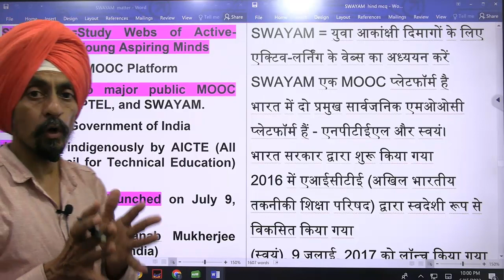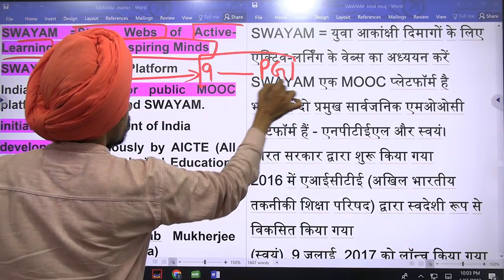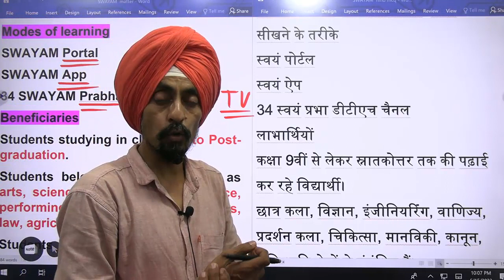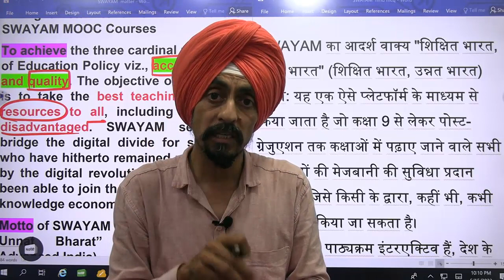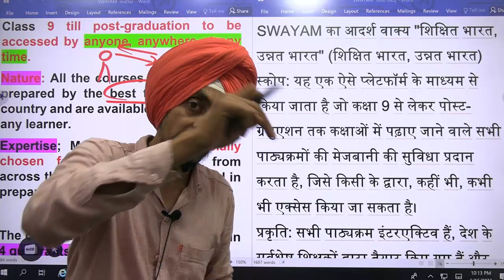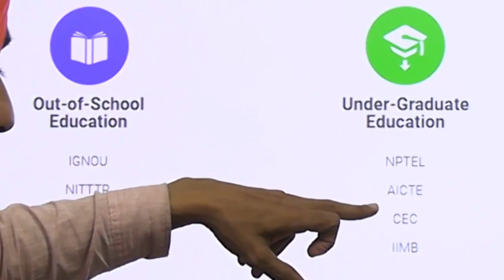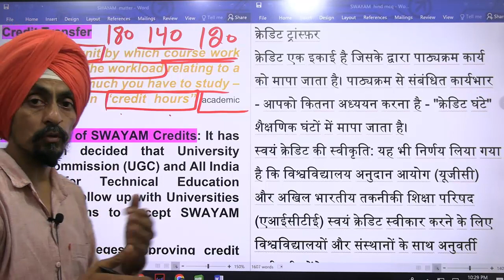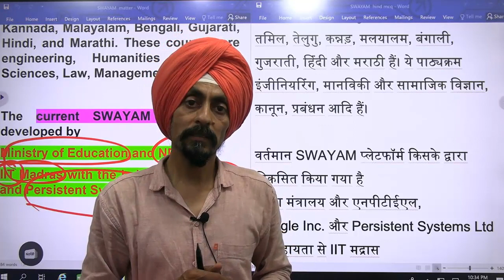SWAYAM Concept and features l B.Ed entrance test and UGC NETl Dr. Tirath l Learn to Actualize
Study Webs of Active Learning for Young Aspiring Minds